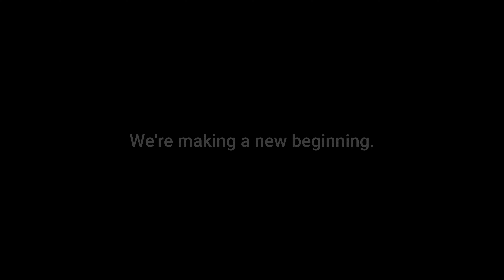The Walking Dead || How Far Does The Dark Go [TWD]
Hi guys, hope you are all doing great!
For this video, I don't have much to say to you. I really liked the song and wanted to make a TWD edit with it! Hope you all enjoyed it. Thank you also very much for your comments in my previous video which got many views in a short amount of time! We are also really close to hitting that 500sub goal! Thank you all for your support!
Stay Safe And See Ya In the Next One!

"Watch in"
4K - 2K
HEADSET

Coloring: My own
+ Film Grain

Software:
Wondershare Filmora X